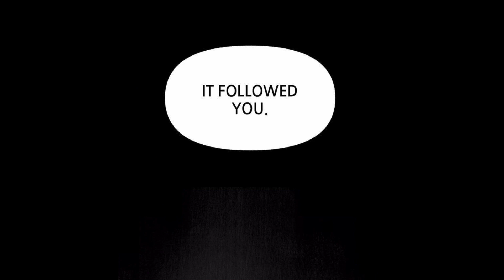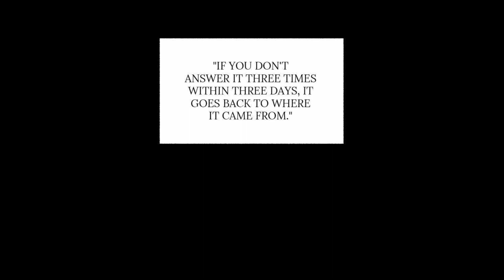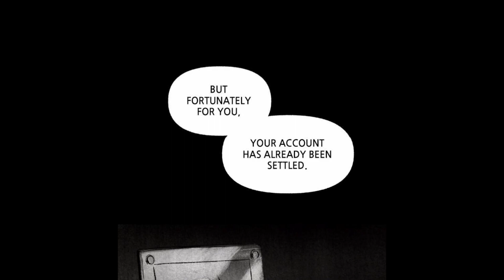Scroll if you Dare Why am I still reading this